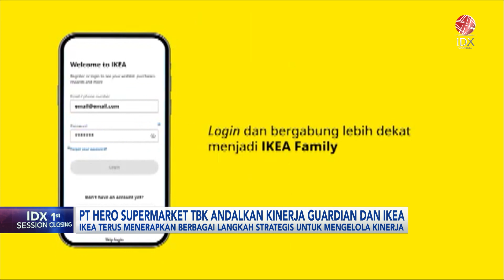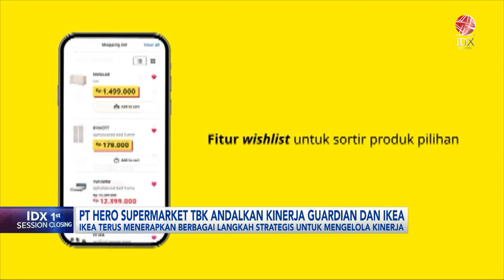HERO Andalkan Kinerja Guardian dan IKEA | IDX CHANNEL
PT Hero Supermarket Tbk (HERO) bersiap meneruskan kinerja positifnya sampai akhir tahun nanti. Perusahaan itu berupaya membesarkan gerai ritel Guardian dan IKEA yang dikelolanya.